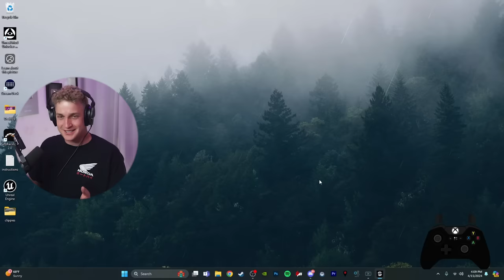There's an entire HIDDEN map in BMX Streets!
There's an entire HIDDEN map in BMX Streets! I was under the impression that while the entire BMX Streets map is MASSIVE, I had explored pretty much all of it. I was wrong. Little did I know, there are actually certain parts of the map that can unlock with stars once you progress further in the story mode. There's this really cool indoor Woodward style skatepark, and then supposedly there are a couple other Skate 3 style of maps as well that I still have to unlock.

SOCIAL MEDIA
X - garrettginner
Snap - GarrettDginner

12 pack of ramen